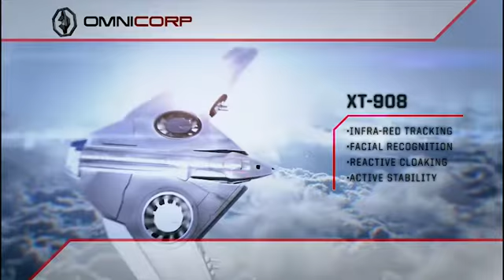Robocop trailer 2012 / 2013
In a crime-ridden city, a fatally wounded cop returns to the force as a powerful cyborg with submerged memories haunting him.

Director: Jose Padilha
Writer: Josh Zetumer
Cast: Joel Kinnaman, Gary Oldman, Samuel L. Jackson, Hugh Laurie
Plot: In a crime-ridden city, a fatally wounded cop returns to the force as a powerful cyborg with submerged memories haunting him.